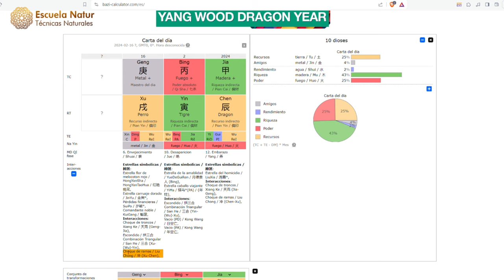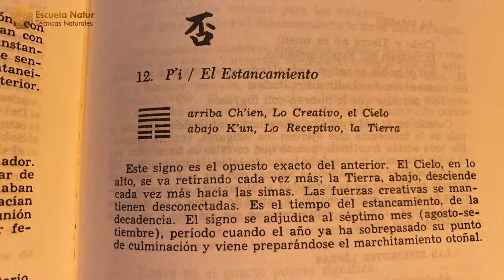16 FEBRERO 2024 ䷋ Hexagrama 12 ☯ Influencias del día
HEXAGRAMA 12. EL ESTANCAMIENTO.